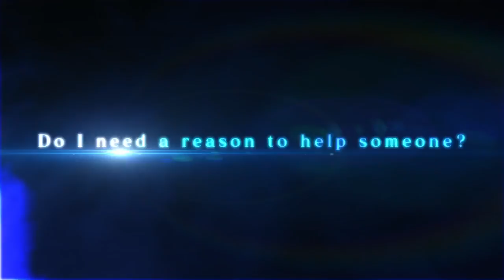Final Fantasy IX I TGS 2017 Release Game Trailer I RPG I PS4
Subs and Comments are much appreciated!

Final Fantasy IX Release Trailer PS4

★ Type Of Game: RPG
★ Platforms: PS4
★ Developed By: Square
★ Release Date: 19th September 2017